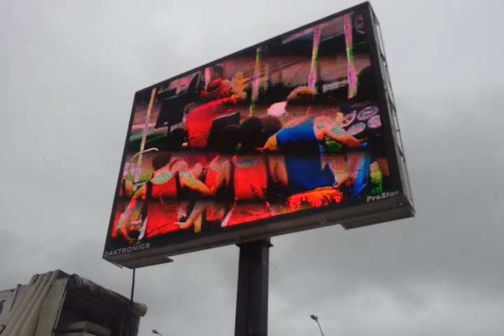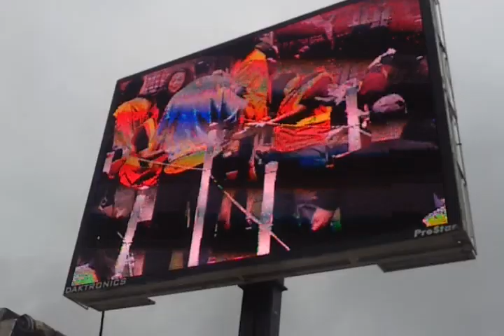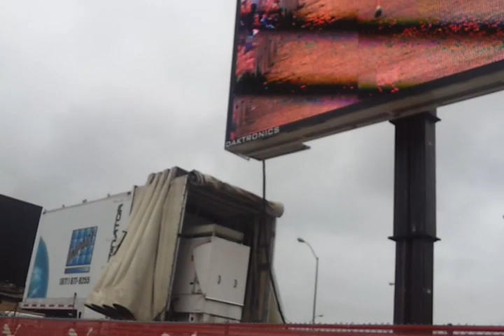Sarah Baxter shatters the 3 mile Mt. Sac record.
I am honored to say I was able to witness history in the making. Previous all time women's mt. sac 3 mile record was 16:16, Sarah Baxter ran this with a 16:00 FLAT! yes FLAT!  It was a great moment to see. Sarah Baxter is my idol v.v It wasn't just me, it wasn't just me and my team, it was me, my team, and everybody else that was going crazy over this, I would say this was the most watched race of the day.